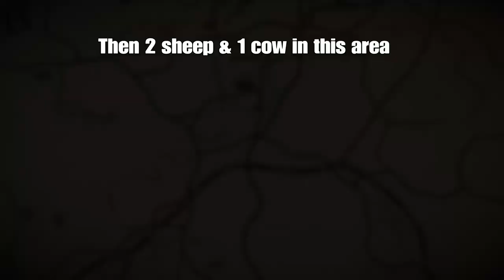RDR2 - How To Get The Bounty Hunter Outfit (Legendary Outfit)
Red Dead Redemption 2. Here's a simple guide on how to get the legendary bounty hunter outfit.